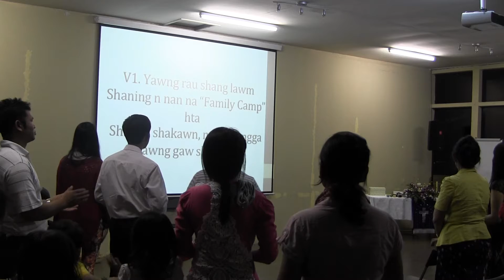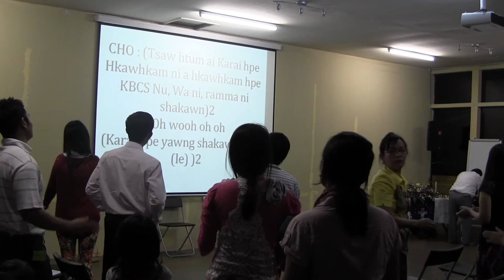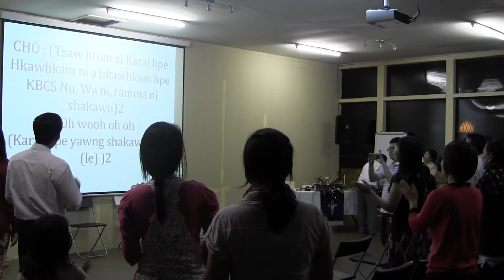KBCS Family Camp (Feb 11 2013) Part 13 | Atsam Madun Poi